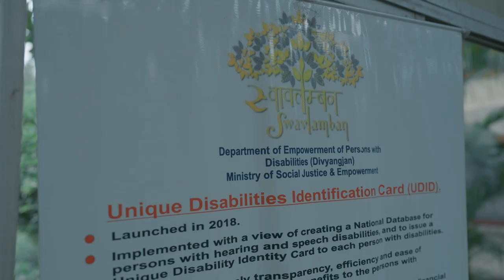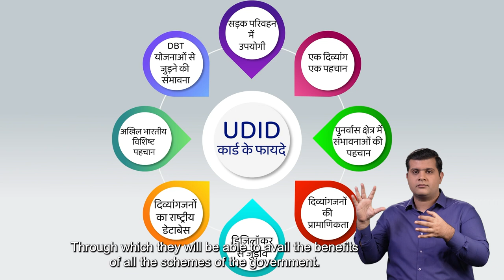यूडीआईडी: विशिष्ट दिव्यांगता पहचान पत्र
दिव्यांगजनों के जीवन में सकारात्मक बदलाव लाता एक महत्वपूर्ण कदम है।
विभाग द्वारा दिव्यांगजनों के सशक्तिकरण के लिए की गई एक सकारात्मक पहल है।